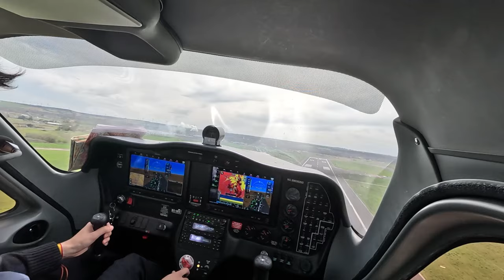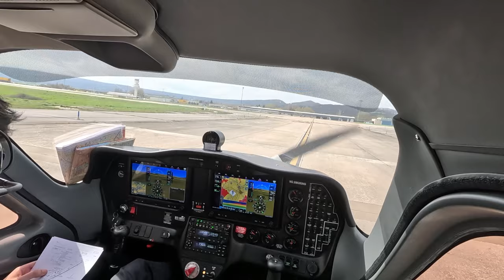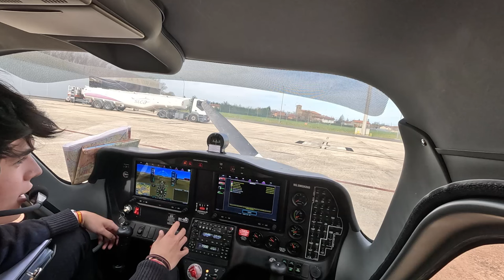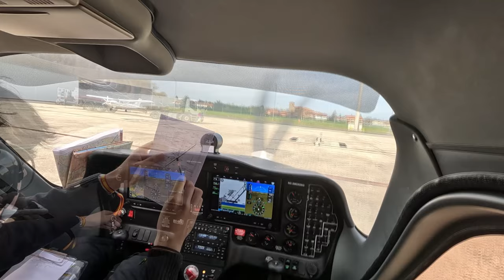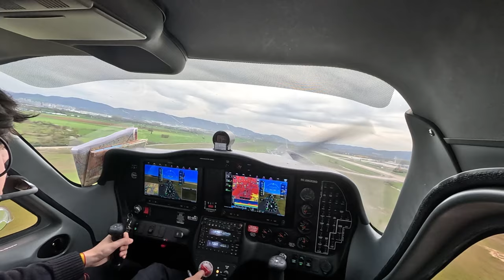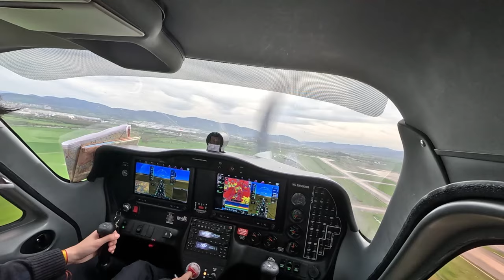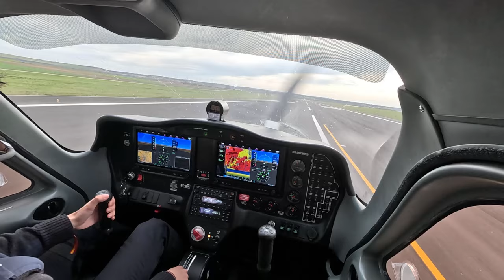Vuelo SOLO por ESPAÑA | FLYBY | Vlog de vuelo 5.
¡Hola, Saúl al habla! En este vlog, te invito a acompañarme en este VUELO SOLO por España donde nos vamos al aeropuerto de Vitoria LEVT donde nos hemos encontrado unas vistas increíbles, un día de ensueño y hemos realizado unos aterrizajes bastante buenos.
➤ Si eres un amante de la aviación o estás interesado en convertirte en piloto, este vlog te enseñará cómo es volar el denominado "Cross Country" en el que hay que ir a un aeropuerto distinto que el de salida y en este caso cambiar de Comunidad Autónoma.

✈️Buenos vuelos✈️

➤ Siguenos en twitch hacemos directos los fines de semana a las 18:30